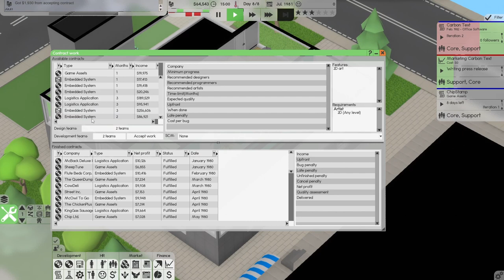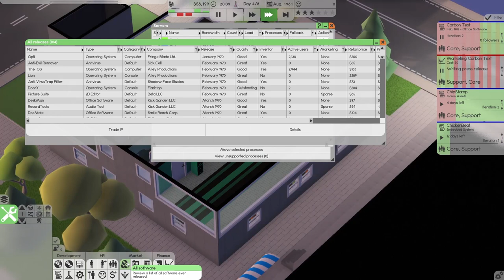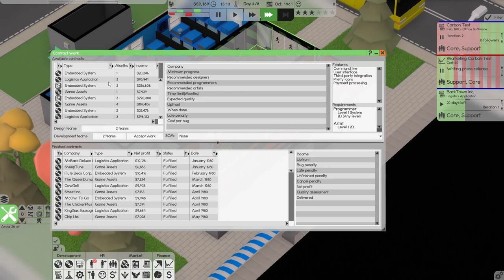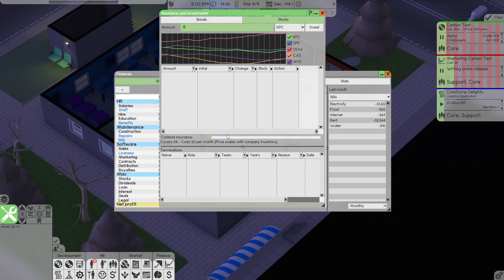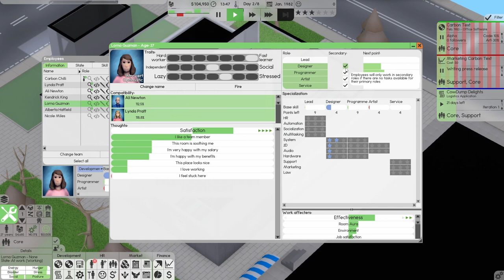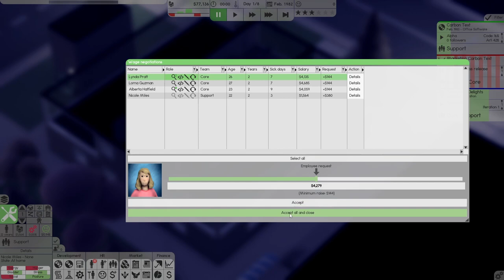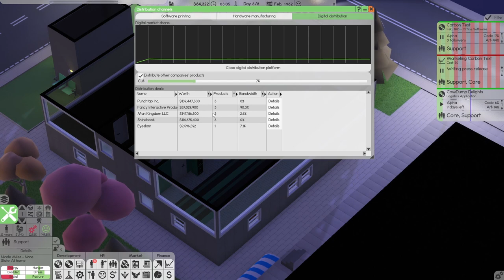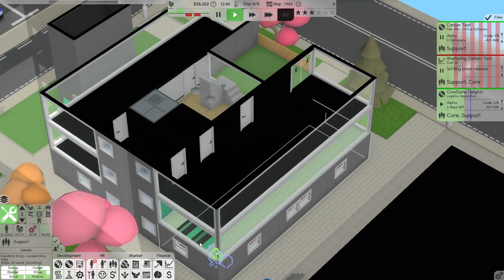Software Inc | #4 Fire In The Hole